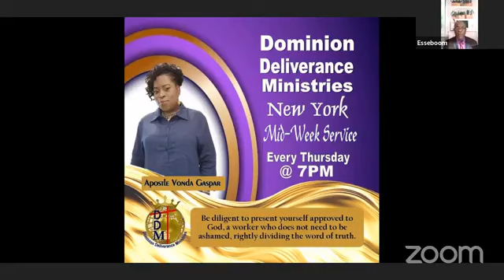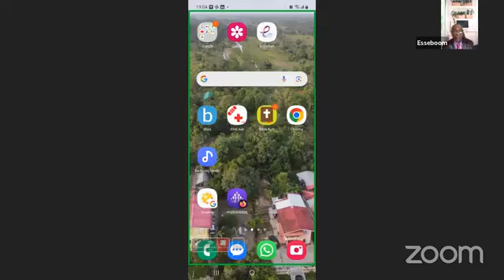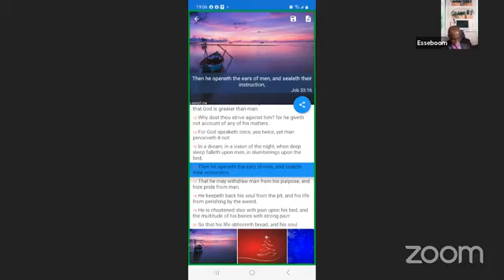Apostle Colin Esse-boom.